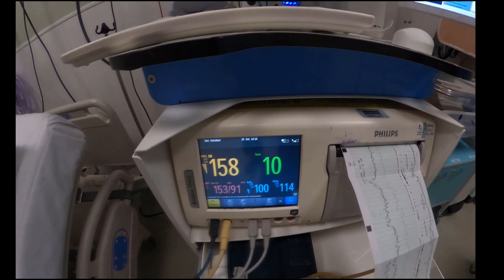Dear Ellie..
To my Ellie Belly Munchkin.
I hope one day when you're older you will love this just as much as I do. Looking back on this experience has brought up so many emotions and memories.
You don't understand how much I love you.
You're my bestest friend, my rock, my little girl.
The world is your oyster.
Love Mom xx